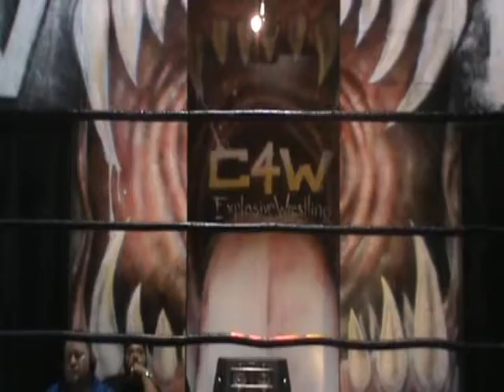Match 5 - Truck v. J. Live